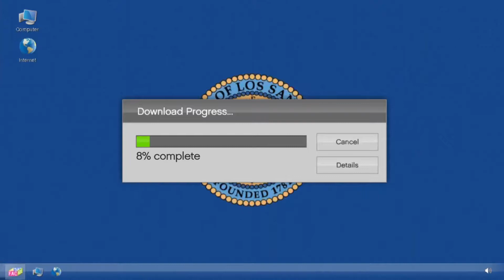CMM II - Setup: Dead courier